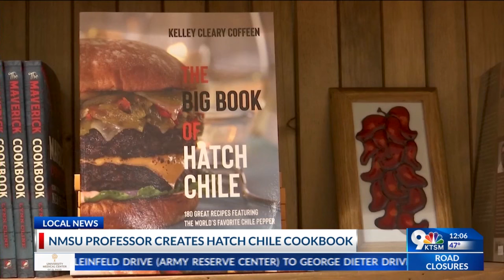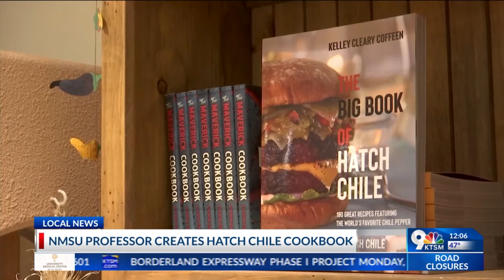NMSU professor creates ‘all things Hatch chile’ cookbook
A New Mexico State University professor created a cookbook that deals with “all things Hatch chile,” saying it’s a New Mexico favorite. Kelly Coffeen told KTSM she’s had a passion for cooking since she was 15 years old.